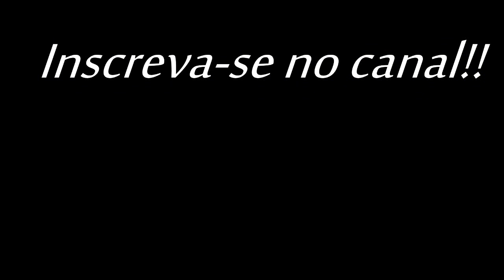O que eu acho das novas regras do Youtube